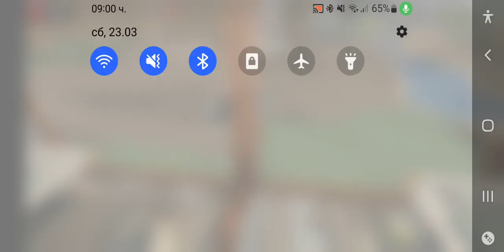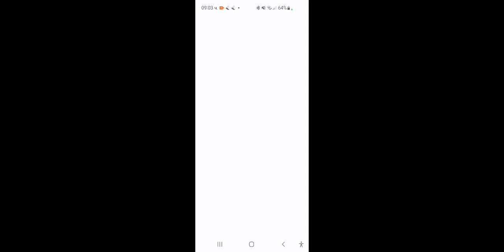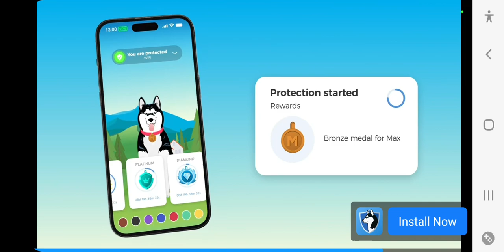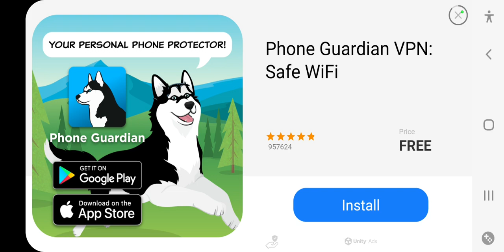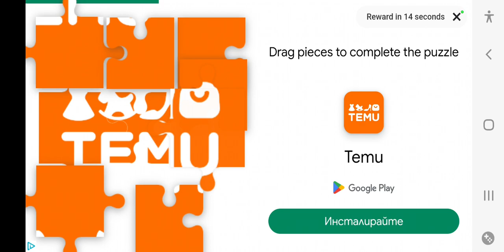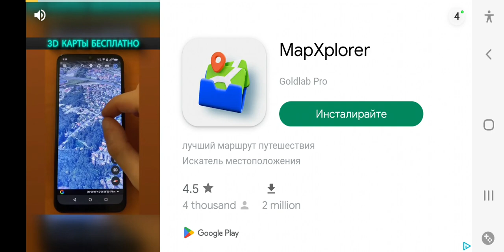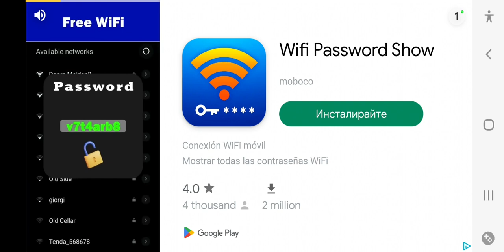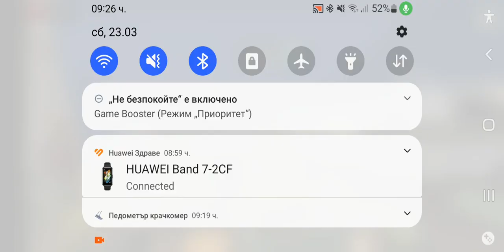the walking zombies ep 2